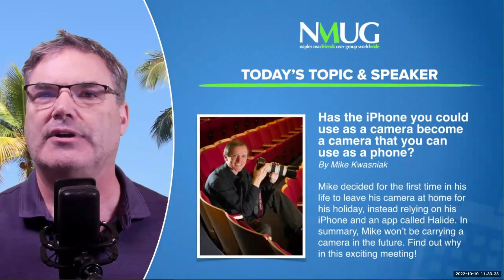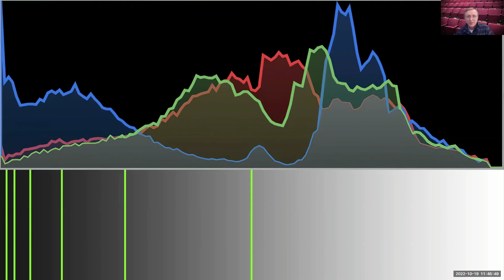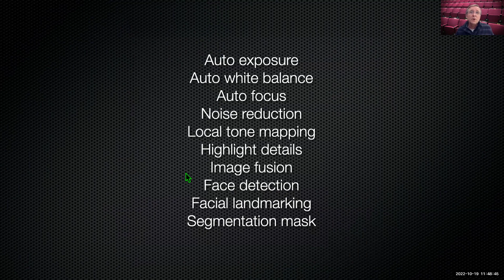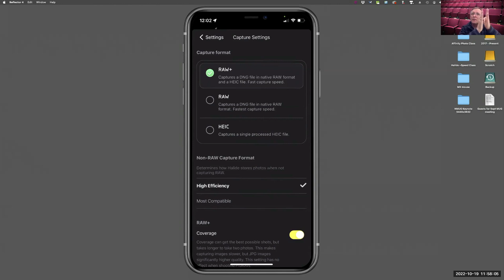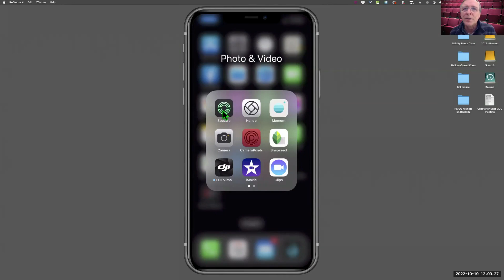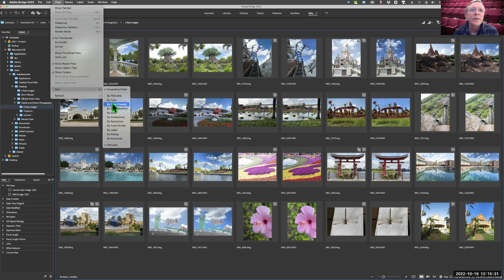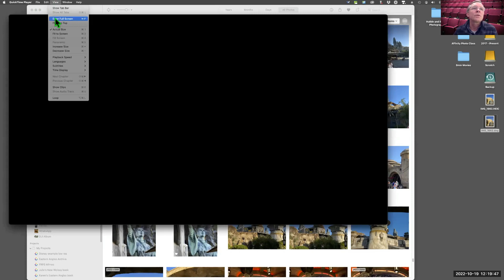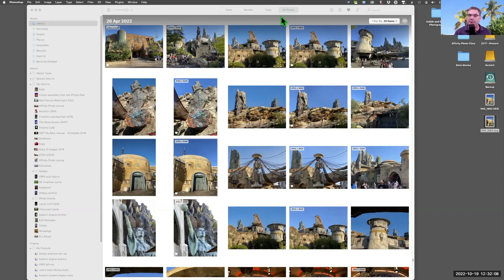Oct 19 2022 iPhone as Your Camera PRESENTED BY Michael Kwasniak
Naples MUG Worldwide Regular Wednesday Meeting Oct 19 2022
Michael Kwasniak iPhone as Your Camera
ZOOM MEETING